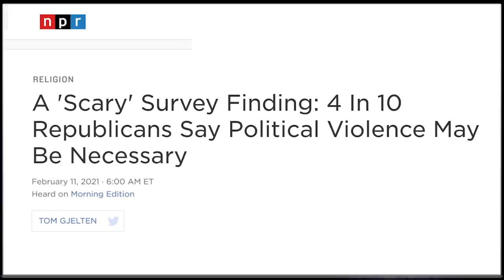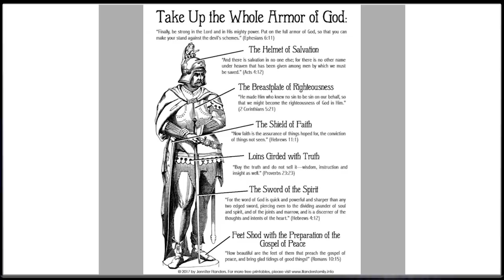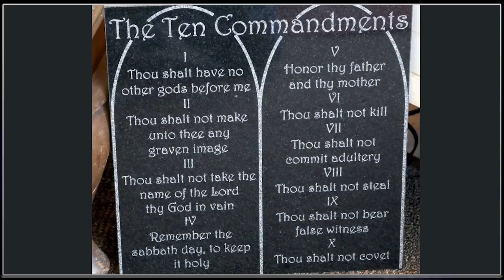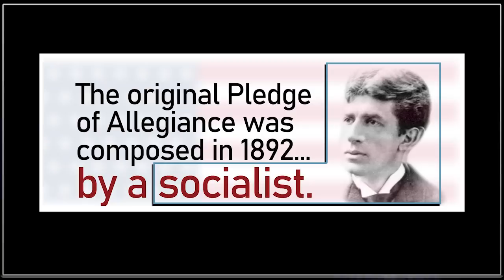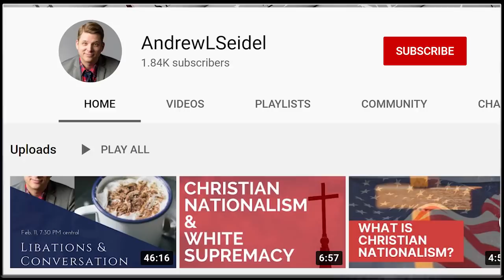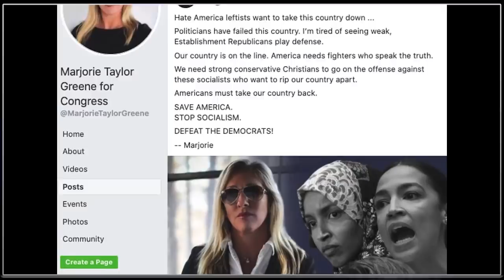Insurrection and Christian Nationalism (with constitutional attorney Andrew Seidel)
Andrew Seidel is a constitutional expert and author of "The Founding Myth: Why Christian Nationalism is Unamerican." He joins Seth Andrews for a frank discussion about the state of the United States.

Andrew's book